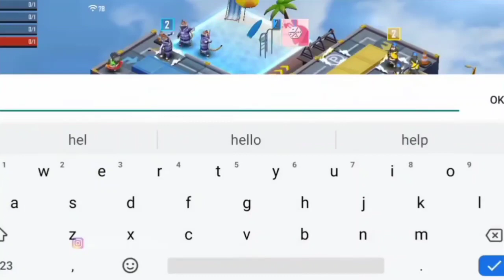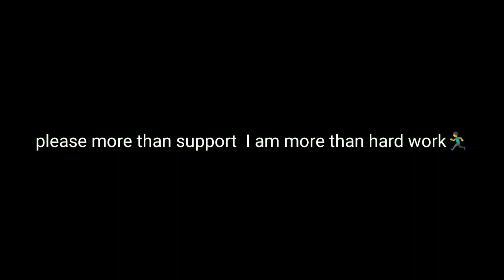New Dragon Fire Evo Skin In Free Fire | New Evolution m4a1Skin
New Dragon Fire Evo Skin In Free Fire | New Evolution M4a1 Skin

1.Garena Free Fire Indonesia Live
 2.Garena Free Fire Brazil Live
3.Garena Free Fire Brasil Live
 4.Garena Free Fire India Live
5.Garena Free Fire Singapore Live
6.Garena Free Fire Thailand Live